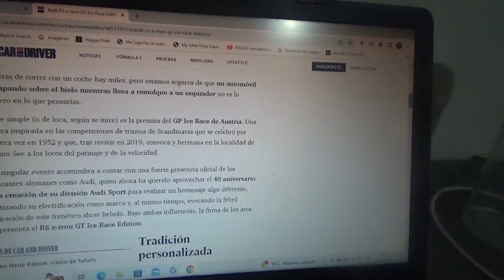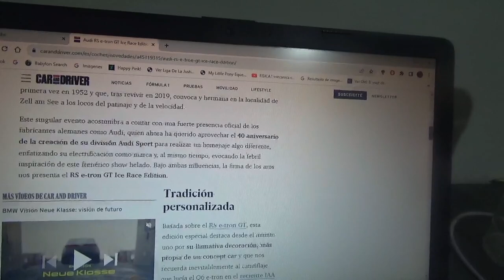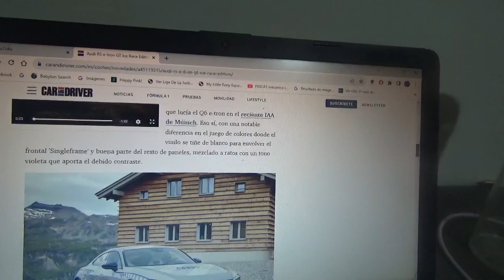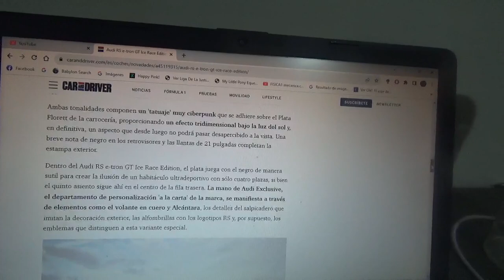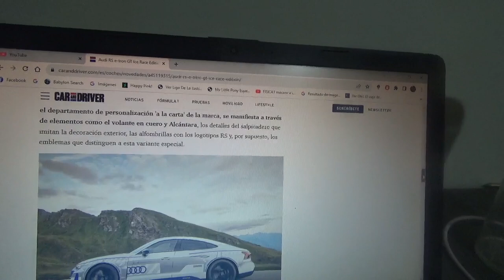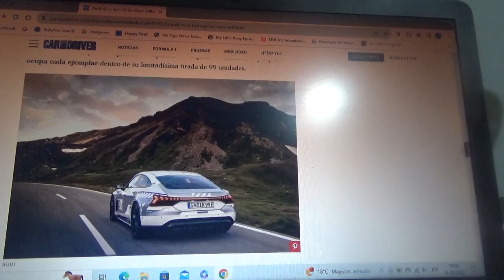Audi RS e-tron GT Ice Race Edition información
De esta versión especial solo habrán 99 ejemplares en todo el mundo del sedán deportivo totalmente eléctrico de la marca automotriz de los cuatro aros